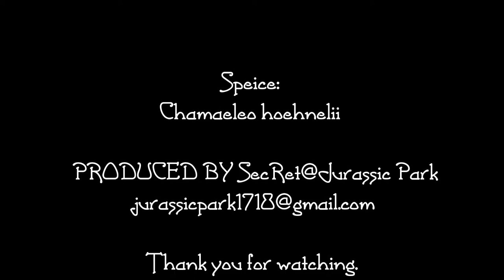Chamaeleo hoehnelii @Jurassic Park